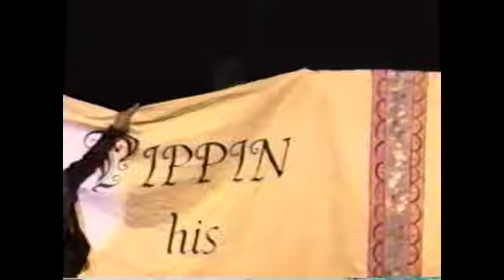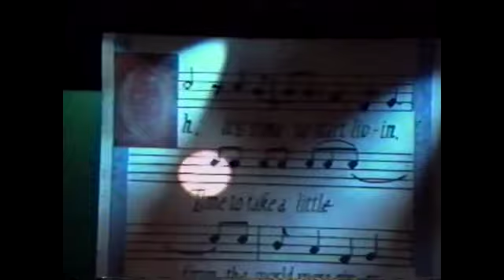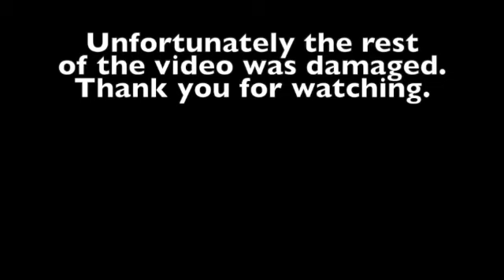Pippin (Cerritos Community College. March, 1993)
A community college production of Bob Fosse's "Pippin" starring Thomas Stephens as Pippin.
No rights reserved, no monetary considerations.